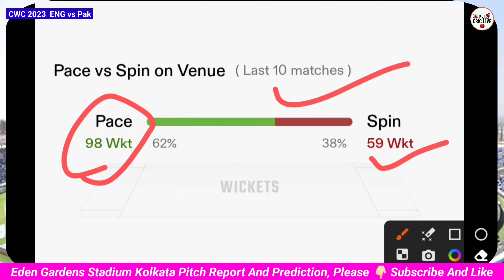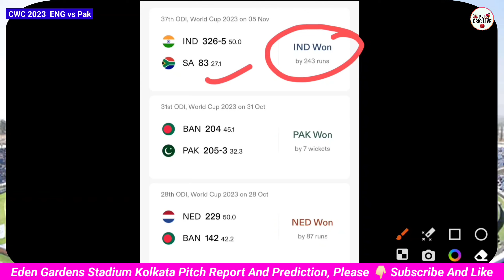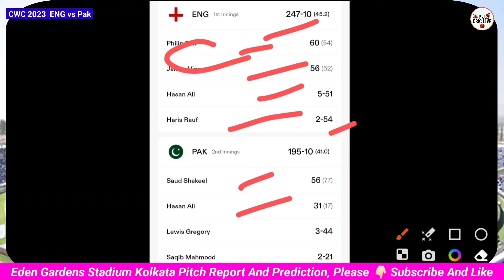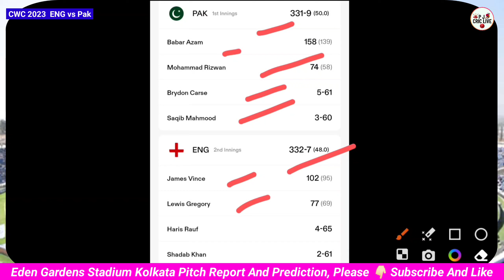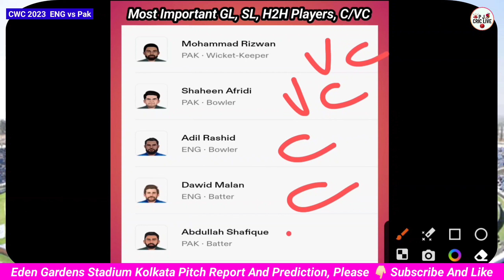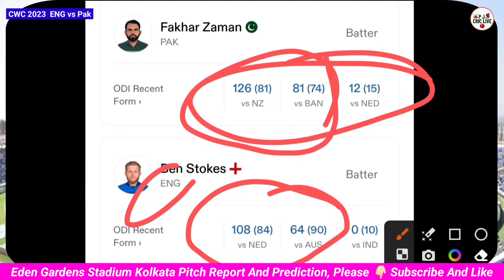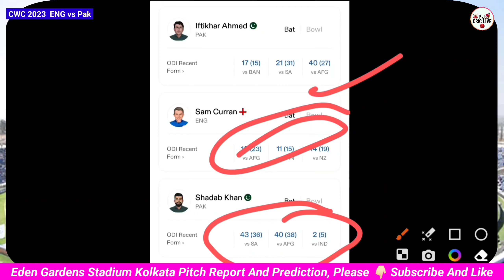Eng Vs Pak Dream11 Team | Eden Gardens Kolkata Pitch Report | CWC 2023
pitch report
pitch report today in hindi
pitch report today match in hindi
eden gardens kolkata
eden gardens kolkata pitch report
eden gardens kolkata pitch report in hindi
eden gardens kolkata pitch report today match
eden gardens kolkata today match pitch report
eden gardens kolkata dream11 pitch report
eden gardens stadium
eden gardens weather
eden gardens world cup match
eden gardens stadium average score in odi
eden gardens stadium virat kohli records
eden gardens stadium rohit sharma records
kolkata stadium
kolkata stadium pitch report
kolkata stadium pitch report today match
kolkata stadium pitch report in hindi
eden gardens stadium kolkata
eden gardens stadium kolkata pitch report
eden gardens stadium kolkata pitch report in hindi
eden gardens stadium kolkata today match pitch report
england vs pakistan
england vs pakistan pitch report
england vs pakistan world cup 2023
england vs pakistan pitch report in hindi
england vs pakistan today match pitch report
england vs pakistan world cup match pitch report
england pakistan
pakistan vs england
pakistan vs england pitch report
pakistan vs england pitch report in hindi
pakistan vs england today match pitch report in hindi
today match pitch report and prediction